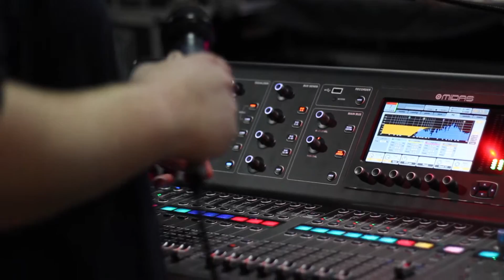Stephen Neal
The Neal Real: Episode 5 Teaser
Champaign, IL with Montgomery Gentry